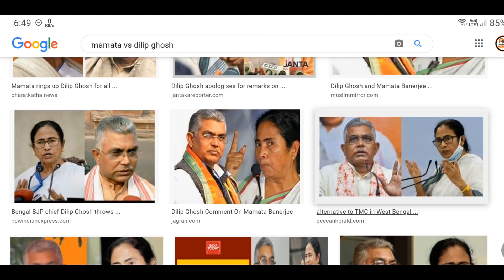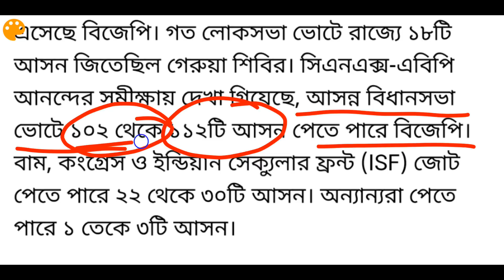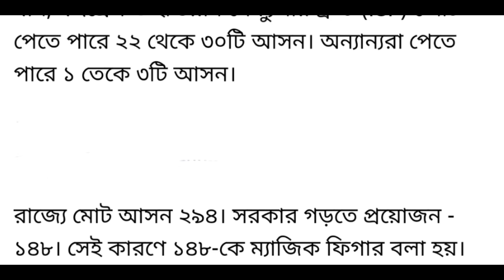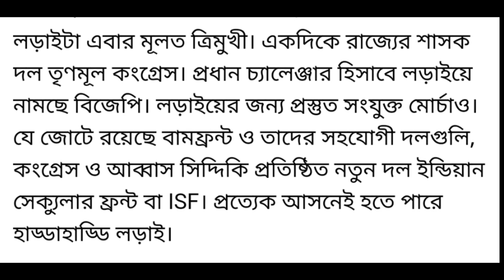Voter Somiksha wb_vidhansabha_vote_2021_survey [west bengal election opinion poll 2021]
Voter Somiksha wb_vidhansabha_vote_2021_survey [west bengal election opinion poll 2021] 2021 west bengal election opinion poll abp ananda | west bengal election 2021 exit poll

about this video : we are talking in this video about west bengal election opinion poll 2021 and 2021 west bengal election opinion poll abp ananda and also discuss west bengal vidhan sabha election 2021 opinion poll which is wb vidhan sabha vote 2021 survey and Voter Somiksha of west bengal election 2021

topic covered :
1) west bengal election opinion poll 2021
2) 2021 west bengal election opinion poll abp ananda
3) 2021 west bengal election opinion poll
4) west bengal election opinion poll
5) west bengal election 2021 exit poll
6) west bengal opinion poll 2021
7) west bengal vidhan sabha election 2021 opinion poll
8) west bengal election opinion
9) west bengal assembly 2021
10) wb vidhan sabha vote 2021 survey
11) west bengal election 2021 exit poll
12) voter somiksha